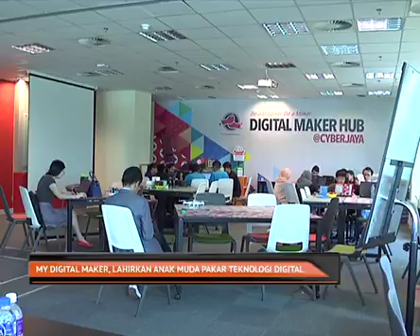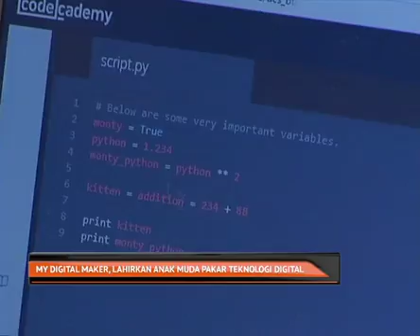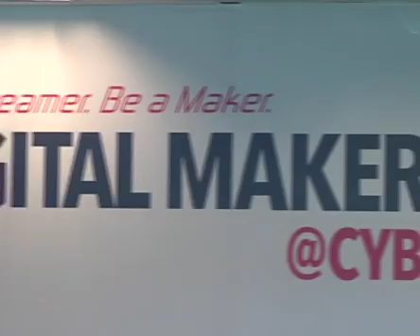My Digital Maker, lahirkan anak muda pakar teknologi digital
90 peratus pekerjaan kini memerlukan kepakaran digital.

Justeru usaha mempersiapkan modal insan dengan kepakaran teknologi digital perlu diperhebat terutama di peringkat sekolah.

Menyedari kepentingan penyediaan modal insan pakar teknologi digital Perbadanan Ekonomi Digital Malaysia MDEC memulakan langkah mencungkil bakat muda dalam bidang itu untuk dibimbing.